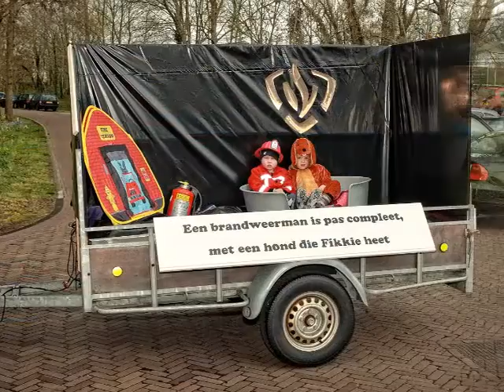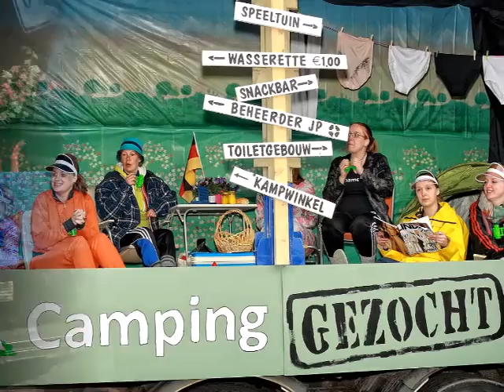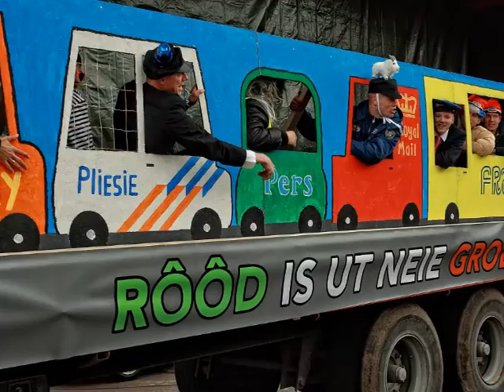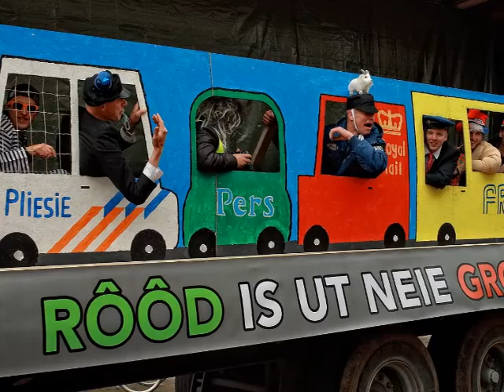AmelandTV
Optocht Hollum Ameland op Koningsdag 2016